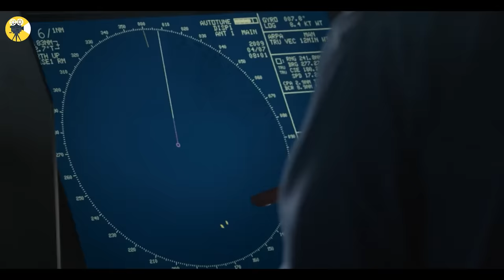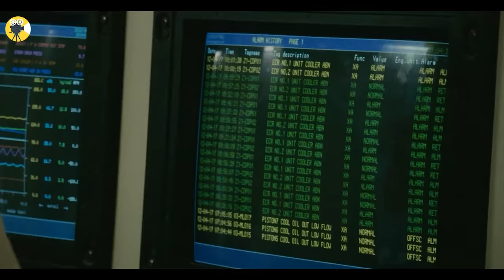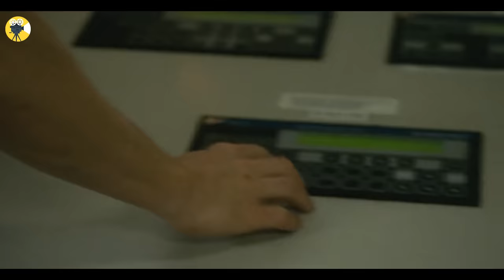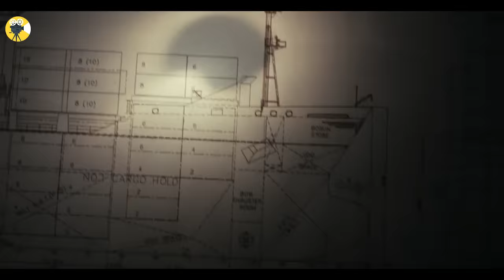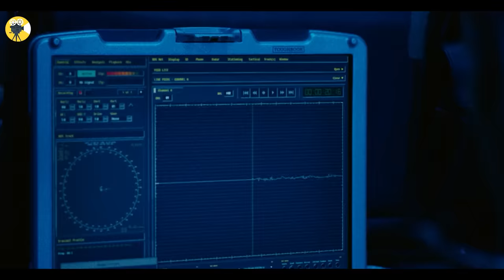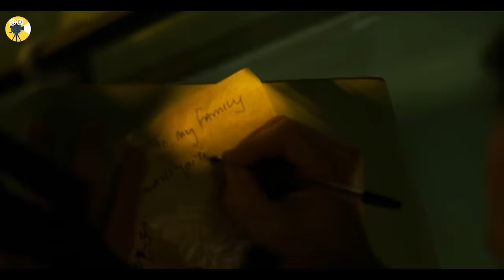সোমালিয়ার জলদস্যু আক্রমণের সত্যি ঘটনা | টানটান উত্তেজনা আর রোমাঞ্চে ভরা কাহিনী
THis Video Is about Movie explanation Of Captain Phillips.

প্রিয় দর্শকবন্ধু ,
সিনেমা দেখতে ভীষণ ভালোবাসি, আর ভালোবাসি সিনেমার গল্প বলতে। প্রতি সপ্তাহে সারা বিশ্বে অগণিত সিনেমা মুক্তি পেয়ে চলেছে, তাদের মধ্যে কটাই বা দেখার সুযোগ পাই আমরা, আর কটাই বা আমাদের মনের গভীরে ছাপ ফেলে যেতে পারে? শোনাব আমি সেই সব সিনেমার গল্প. যা আপনার মনে দাগ দিয়ে যাবে...সিনেমার জগৎটাকে নতুন করে ভালোবাসতে শেখাবে। আপনাদের ভালোবাসা পাথেয় করে শুরু করলাম পথচলা. আশাকরি পাশে থাকবেন সবাই.
"চলো সিনেমা দেখি"তে আপনাদের সকলকে স্বাগত !

Credit for some video clips used in this video :
1. The Movie Captain Phillips

(2) Tags Used
holywood explain in Bengali
lovestory explain in bangla
movie golpo
movie story
banglay cinemar golpo
cinemar golpo banglay
movie story
cinemar dunia
golpo kotha
korian movie explain in bangla
Korean movie bangla explain
Korian movie explain in Bengali
Korian love story
movie bangla
Korean love story
movie bangla
Bharat bangla notun chobi
Varat bangla notun chobi
Sine byapari
Romantic mind
FLIMit Flimit
Peek pack
Best of Hollywood
Ov Story
Salahuddin sumon
Salauddin sumon
Salauddin suman
1 minute movie
One minute movie
Movies theater bangla
Movie theatre bangla
Cineplant BD
Cine tube bangla
Cinema golpo
Chalo cinema dekhi
Cholo cinema dekhi
movie golpo
movie story
cinemar golpo
banglay cinemar golpo
banglay movie story
cinemar dunia
golpo kotha
Korian love story
movie bangla
Korean love story
movie bangla
Fantasy Adventure film
movie dubbed in bangla
japanese movie explain in bangla
japanese horror move
japanese horror move explained in Bangla
Family Animation movie bangla dubbed
Family Animation movie explain in bangla
marvel comics superhero series
Movie Explanation in Bangla
south indian movies dubbed in bangla
full movie 2022
new star wars adventure
new 2022 movie in bangla
Best adventure movies bangla explanation
movie explained and review in bangla
hollywood movie explained Bengali
movie story explained Bengali
animated movie explained in bangla
animation movie bangla explained
animation movie explained in Bengali
movie explained in Bengali
asian movie dubbed in Bangla
chinese movie dubbed in Bangla
chinese movie dubbed
Chinese movie explain in bangla
golpo with cinema